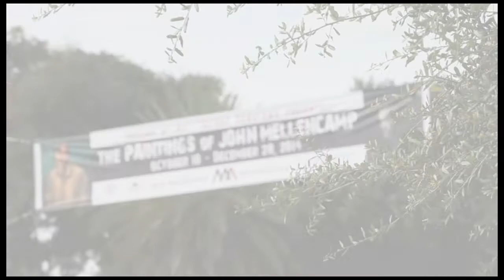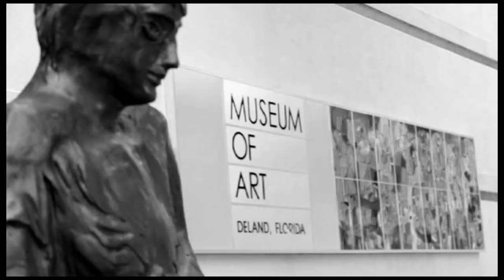Museum of Art - DeLand The Paintings of John Mellencamp (Highlights of Opening & Press Conference)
Museum of Art - DeLand: The Paintings of John Mellencamp (October 10 - December 28, 2014) Highlights from the Press Conference and VIP Opening Night Reception October 9, 2014.